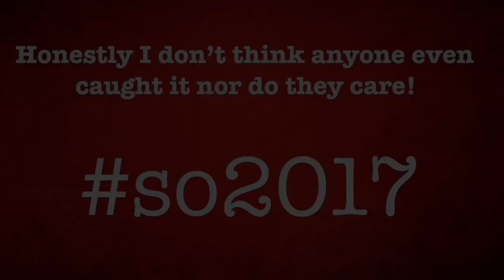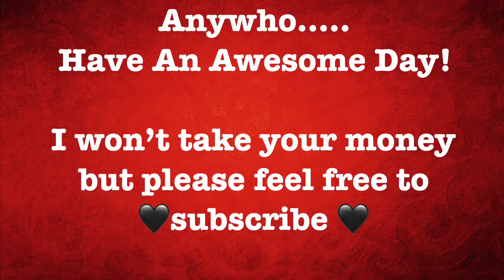Stop....Amy Slaton Did Not Call Anyone An Ebeggar!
I actually recorded this a few days ago but I’m barely getting around to posting it. If you guys know anything about me you know I have the tendency to call out bs when it comes to TT. Yes I’m done with her reruns but I made this video to show AMY SLATON didn’t do anything but make the mistake of mentioning TT’s name.